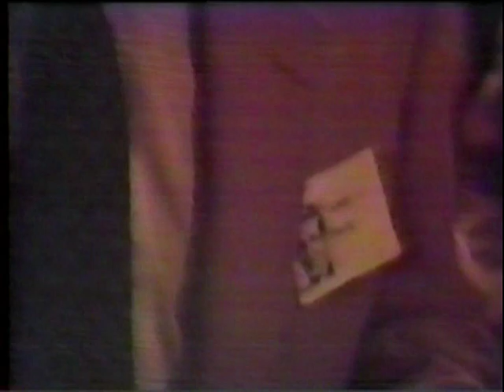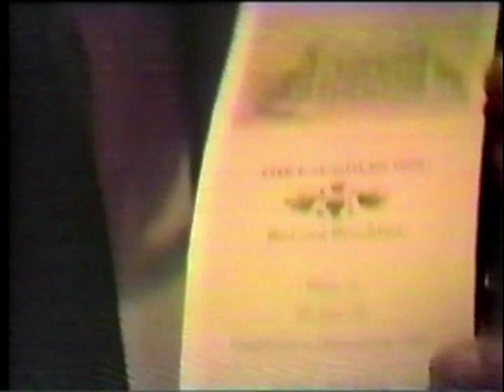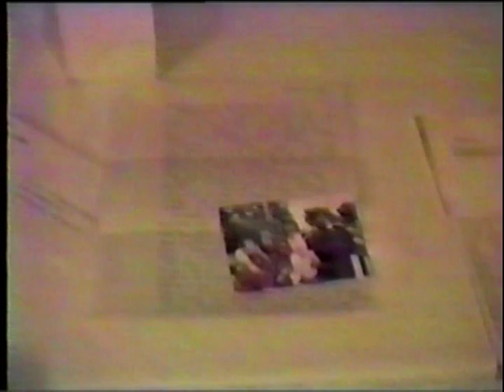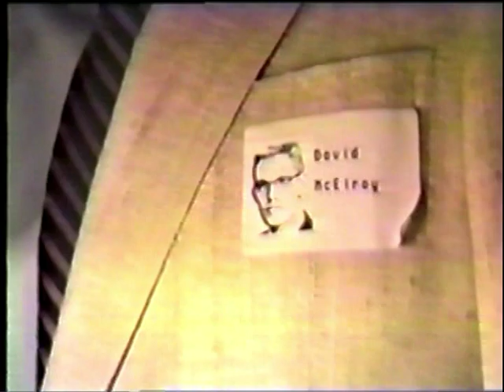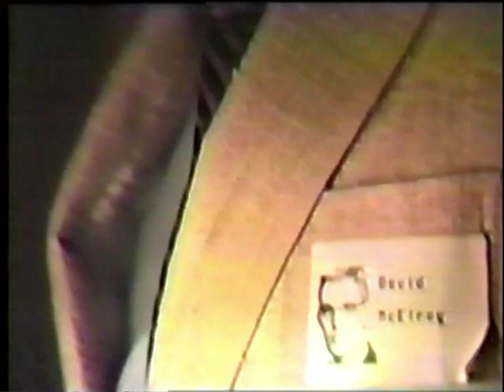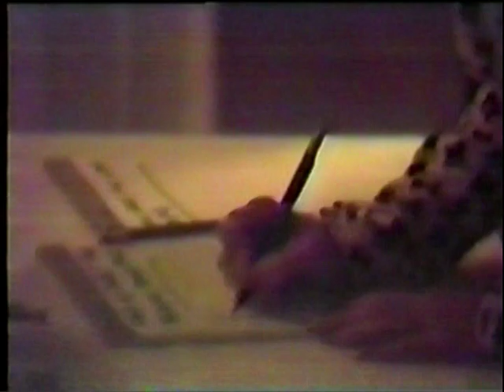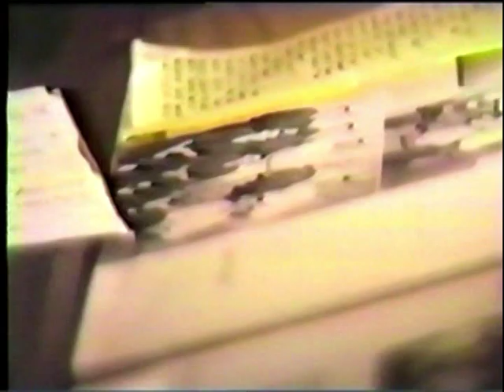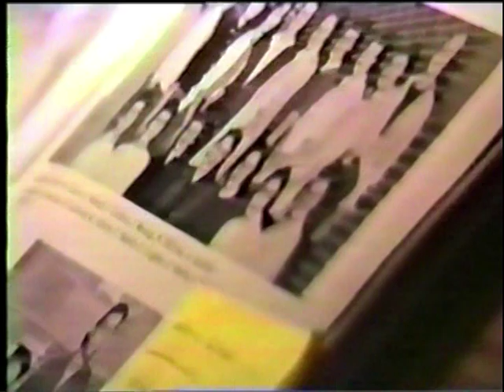North Allegheny Class of 1959's 31-Year Reunion (1990?)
Millions of memories are lost forever on tapes discarded by those who can no longer play them.  We've collected hundreds, and we hope these memories can once again find those who lived them.  This one included a letter:
Dear Classmate,

Here is your videotape of the NA 31 year reunion. We hope you enjoy it &  have fun trying to identify all of your old friends (or enemies.)

This film was a last-minute idea, so we were not prepared for the low light situation that existed in the ballroom. Fortunately, the gentleman we hired to do the filming was experienced enough to make the best of the situation. Since the film is dark we find that it is best to view the video in the darkened room, with no direct light.

This was our first time filming at the reunion so we realize there is lots of room for improvement. Please feel free to make suggestions as to what you would like done at the next reunion (in 1994).

Thanks,
David “Bud” McElroy